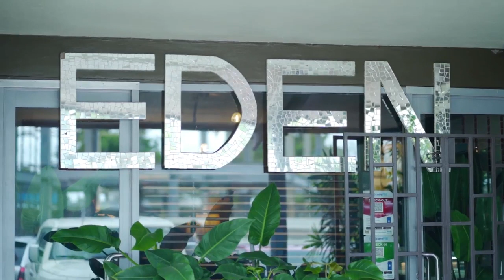Co-Parenting through a child’s eyes Part 2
Gideon chats with Mum about his experience being co-parented